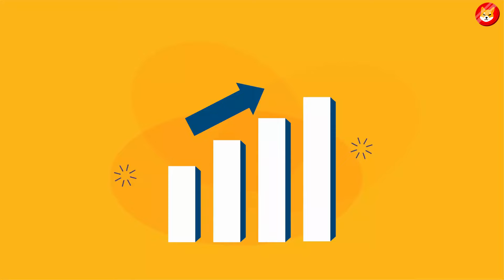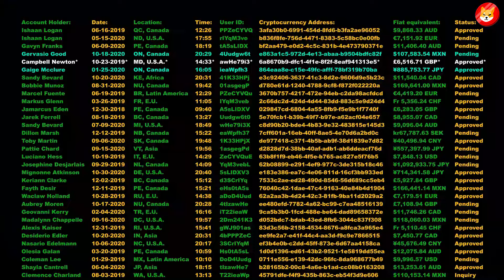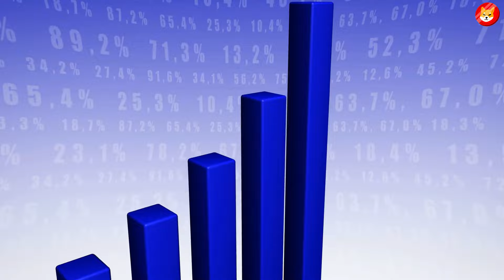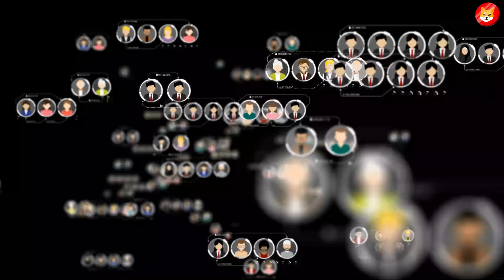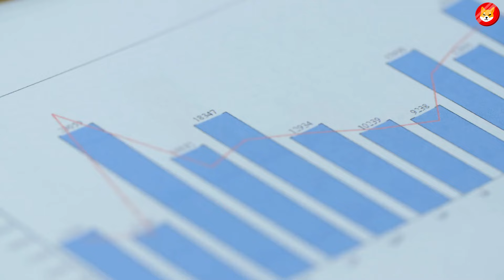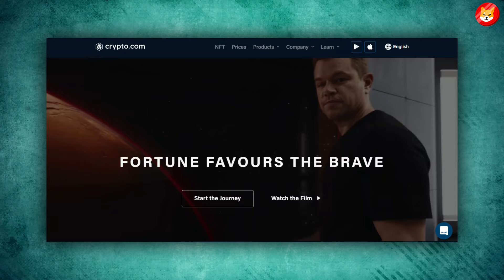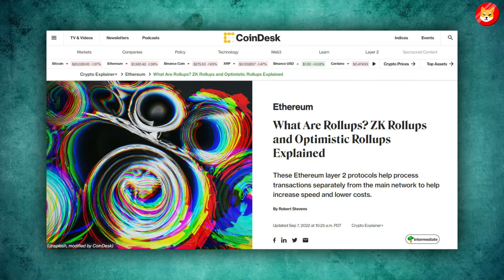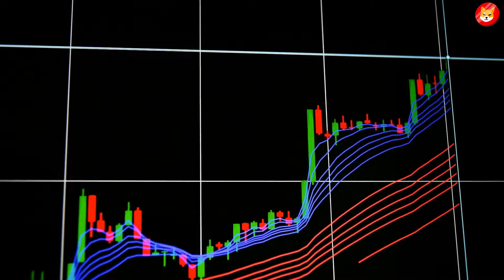ETH MERGE IS SENDING SHIBA INU COIN TO $1 OVERNIGHT VERY SOON!!!!! - SHIBA INU COIN NEWS TODAY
1. SHIBA INU ARMY: IF YOU HODL 100.000 SHIB TOKENS YOU MUST SEE THIS VIDEO! - SHIBA INU COIN NEWS TODAY
2. JUST IN: EXCHANGES DELISTING SHIBA INU!! IS THIS GAME OVER?! - SHIBA INU COIN NEWS TODAY
3. TRILLION GONE!! ITS HAPPENING SHIBA INU! THIS IS WHAT SHIBA INU PRICE WILL BE IN 7 DAYS!!